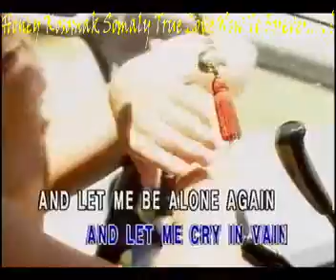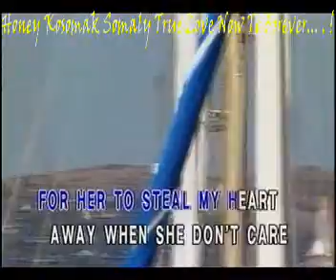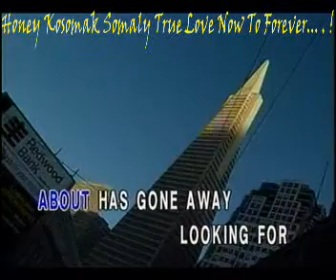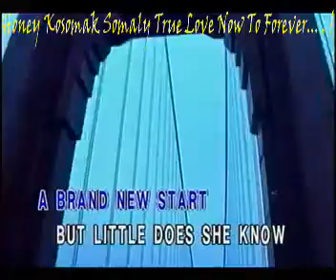Rhythm Of THe Rain New1